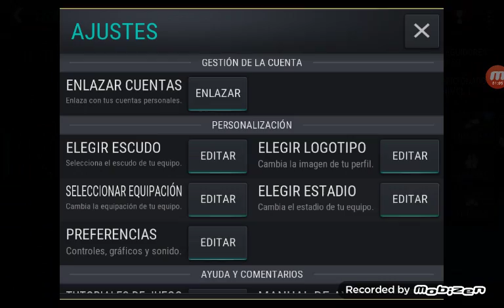ME PARTIERON EL CULO EN FIFA MOBILE / DARIO Y Q PASA